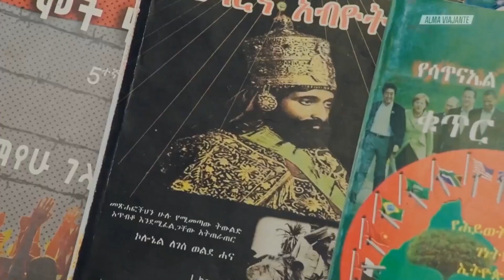Atrás de experiências transformadoras, Milla Monteiro chega na Etiópia | Alma Viajante | Canal OFF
Há quatro anos, Milla Monteiro saiu do mercado financeiro e foi atrás da formação como professora da yoga. Viajar é algo comum na vida de Milla, mas essa jornada tem um propósito diferente: se surpreender e passar por experiências que mudem sua vida. Em Adis Abeba, a capital da Etiópia, ela observa os movimentos da cidade, conhece um importante mercado a céu aberto e descobre que o skate é muito mais que um esporte por lá.

💭 ASSISTA TAMBÉM 💭